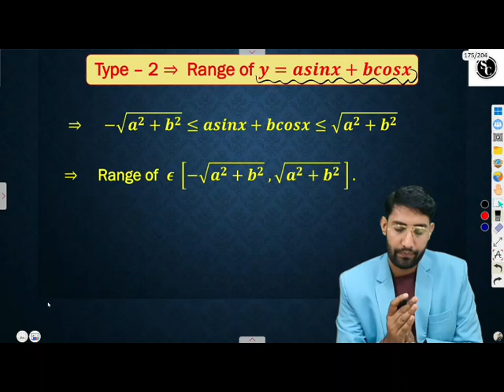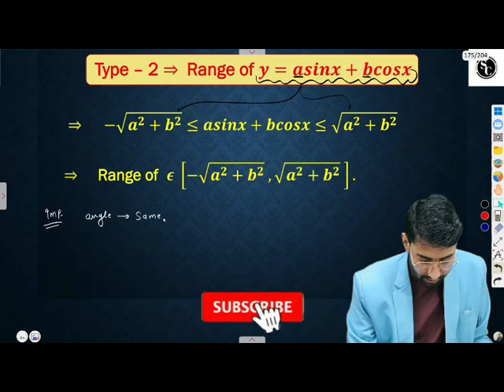🔴 Live .. trigonometric function important terms and definitions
Whether you're a student struggling with math, a teacher looking for resources, or simply a curious learner, this video is tailored for you!

### 📚 **Introduction:**
Trigonometry is a branch of mathematics that explores the relationships between the angles and sides of triangles. In this video, we will break down the essential terms and definitions that form the foundation of trigonometric functions. From sine and cosine to tangent and their inverses, we will guide you through the key concepts that every learner should know.

### 🧠 **Body:**
We’ll cover the following important terms and definitions:

1. **Trigonometric Ratios**:
   - **Sine (sin)**: The ratio of the opposite side to the hypotenuse.
     *Example: In a right triangle, if the opposite side is 3 and the hypotenuse is 5, then sin(θ) = 3/5.*

   - **Cosine (cos)**: The ratio of the adjacent side to the hypotenuse.
     *Example: If the adjacent side is 4 and the hypotenuse is 5, then cos(θ) = 4/5.*

   - **Tangent (tan)**: The ratio of the opposite side to the adjacent side.
     *Example: If the opposite side is 3 and the adjacent side is 4, then tan(θ) = 3/4.*

2. **Reciprocal Functions**:
   - **Cosecant (csc)**, **Secant (sec)**, and **Cotangent (cot)** are the reciprocals of sine, cosine, and tangent, respectively.

3. **Unit Circle**:
   Understanding the unit circle is crucial for grasping how trigonometric functions behave across different angles.

4. **Inverse Trigonometric Functions**:
   Learn about arcsin, arccos, and arctan, which help find angles when given ratios.

5. **Periodic Functions**:
   Discover how trigonometric functions repeat their values in regular intervals.

- **Real-life Applications**: We'll explore how trigonometric functions are used in fields like engineering, physics, and architecture.
- **Graphing Trigonometric Functions**: Understand how to plot sine, cosine, and tangent functions on a graph, and learn about their key features like amplitude, period, and phase shift.

- Gain a solid understanding of trigonometric terms and definitions.
- Improve your problem-solving skills in trigonometry and related fields.
- Enhance your confidence in math, whether for exams or practical applications.

If you're ready to master trigonometric functions and elevate your math skills, hit the **LIKE** button, **SUBSCRIBE** for more educational content, and ring the bell 🔔 to stay updated on our latest videos! Share your thoughts and questions in the comments below — we’d love to hear from you!

Thank you for joining us on this mathematical journey! Let's unlock the secrets of trigonometric functions together! 📈✨

Trigonometric functions,
Cosine,
Angle multiplication,
Product of cosines,
Trigonometric identities,
Trigonometric formulas,
Angle relations,
Angle transformations,
Cosine rule,
Angle expressions,
Trigonometric functions,
cosine formula,
trigonometry,
trigonometric identities,
math tutorial,
trigonometry formulas,
cosine rule,
math lesson,
high school math,
trigonometric equations,
cosine function,
math help,
trigonometry class,